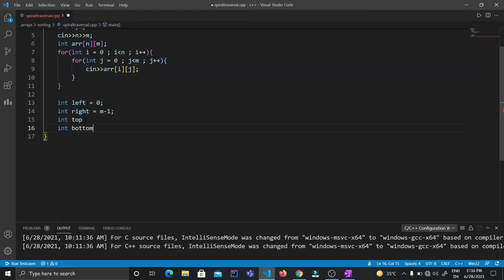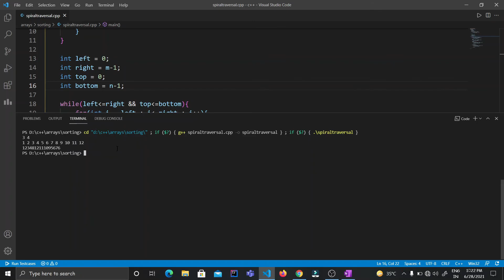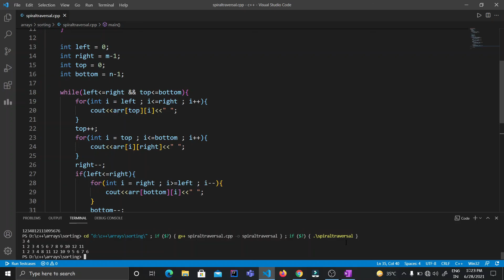Spiral Matrix Traversal - Easiest Solution | Spiral Matrix Traversal in Hindi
In this video, we've discussed:-
Spiral Matrix Traversal Approach
Code for Spiral Matrix traversal Problem